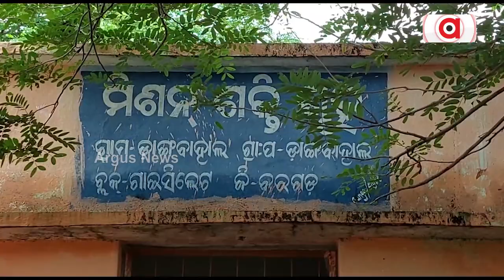ସ୍କୁଲ୍ କୋଠାରେ ମିଶନ ଶକ୍ତି ଗୃହ || Mission Shakti || School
ବରଗଡ ଜିଲ୍ଲା ଗାଇସିଲେଟ ବ୍ଲକ ଅନ୍ତର୍ଗତ ଡାଙ୍ଗବାହାଲ ସରକାରୀ ଉନ୍ନୀତ ଉଚ୍ଚ ବିଦ୍ୟାଳୟ ଠାରେ ଦୀର୍ଘ ଚାରି ବର୍ଷ ହେଲା ବିଜେଡି ସରକାର ସ୍କୁଲ୍ କୋଠରୀକୁ ମିଶନ ଶକ୍ତି ଗୃହ କରିଥିବା ଅଭିଯୋଗ ସାମ୍ନାକୁ ଆସିଛି ।